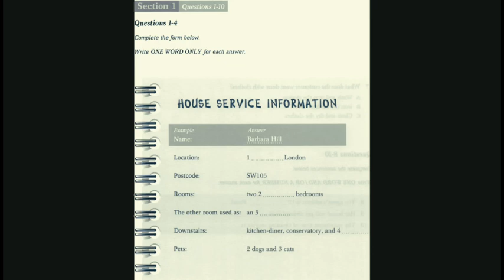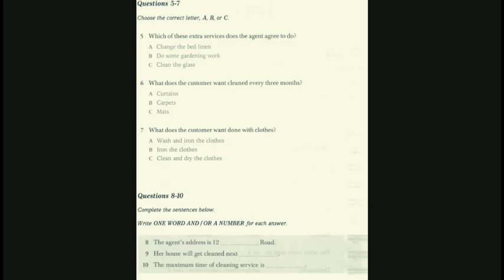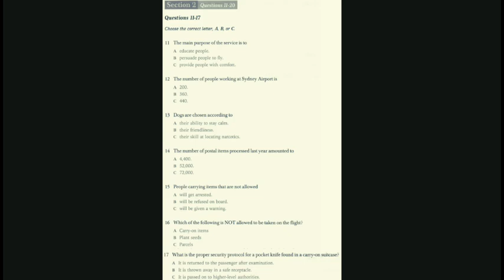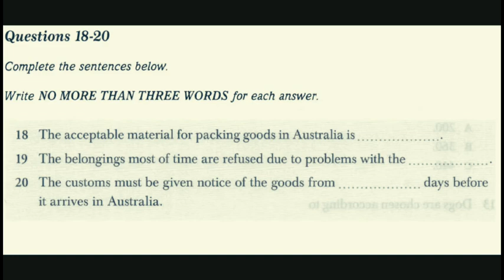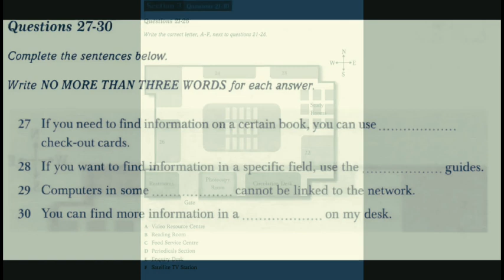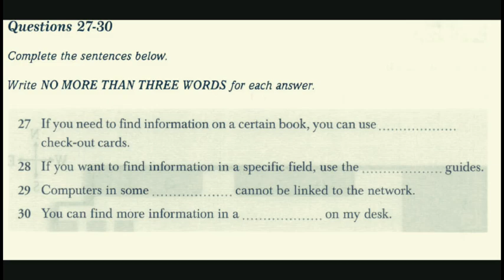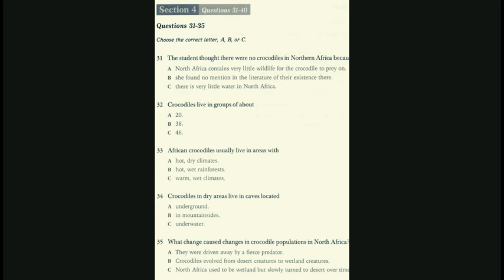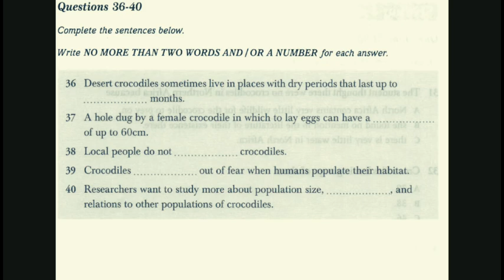IDP IELTS listening test january | Today Ielts listening test 2019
Most imporatant ielts test by idp and bc taken listening exam recently , do daily practices and get your desire band in ielts, for daily practice subscribe us and connect with us daily with new real exam test

If you want any material regarding ielts whatsaap on 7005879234